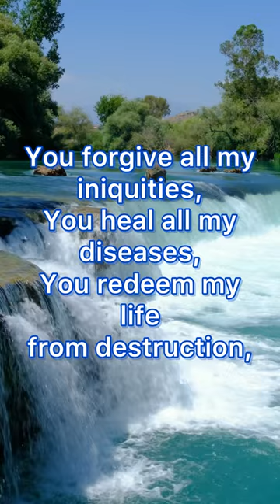God's Word on Healing for You, Scriptures on Healing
We need to remind ourselves of the truth of God’s promises of health and healing. He loves us and wants the best for us. God wants to heal our pain.

Listen to them over and over until they get into your heart.

Need a gift or a new journal for yourself? Look at my new prayer journal!  "Personal Prayer, Gratitude and Life Journey" on Amazon.

Sound Effect by Micheal from Pixabay